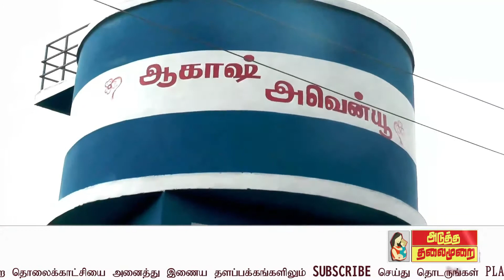ATMNEWS தமிழ் விவசாயிகள் சங்க மாவட்ட செயற்குழு கூட்டம் நடைபெற்றது?